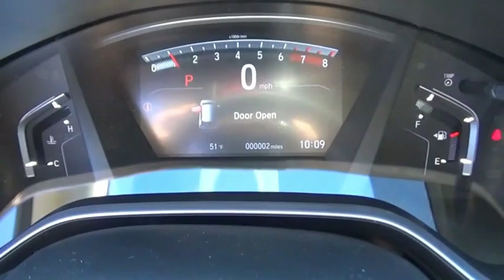2020 Honda CR-V EX New H48548